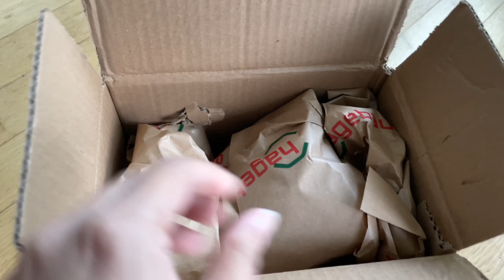Plant Mail Unboxing | wish list plant Unboxing | Hoya compacta 'Mauna Loa Unboxing.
Plant Mail Unboxing | wish list plant Unboxing |  Hoya compacta 'Mauna Loa Unboxing.(​⁠@leaf-lantern )